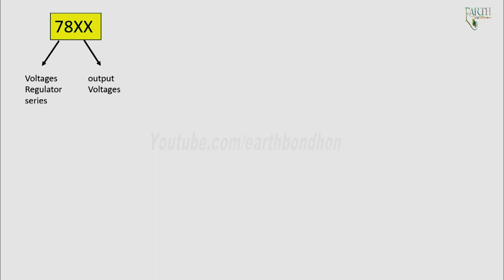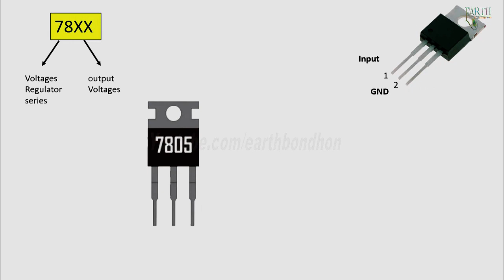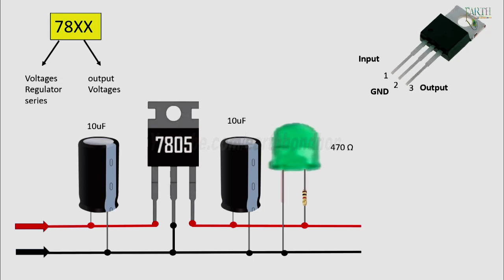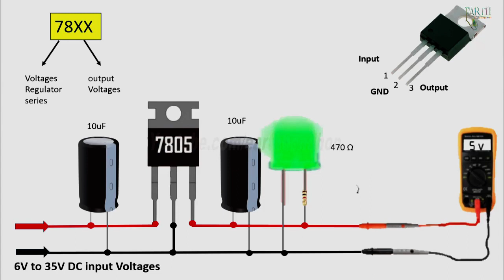how to make a regulator | Voltages Regulator transistor | Earth Bondhon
Voltage sources in a circuit may have fluctuations resulting in not giving fixed voltage outputs. Voltage regulator IC maintains the output voltage at a constant value. 7805 IC, a voltage regulator integrated circuit (IC) is a member of the 78xx series of fixed linear voltage regulator ICs used to maintain such fluctuations. The xx in 78xx indicates the fixed output voltage it provides. 7805 IC provides +5 volts regulated power supply with provisions to add heat sink as well. Let’s look into some of the basic ratings to get an overview.
What is a series voltage regulator?
A simple Series Voltage Regulator is shown. The transistor Q1 is the series element, which controls the amount of input voltage that gets to the. output. The Zener diode provides the reference voltage.